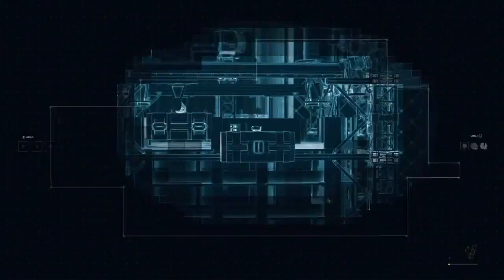Call of Duty®: Advanced Warfare_20160406220605